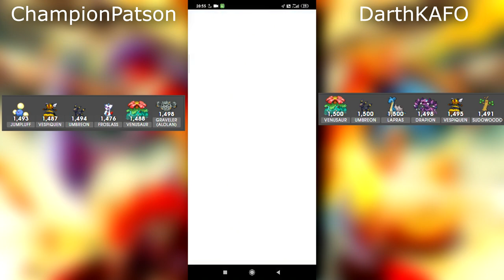Catacombs Cup czyli wchodzimy do podziemia - Omówienie walk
Siemanko wszystkim !

Dzisiaj omówię moje walki z lipcowego turnieju catacombs cup.
Film nie ma na celu urażenia nikogo i należy podejść do niego z dystansem xD.